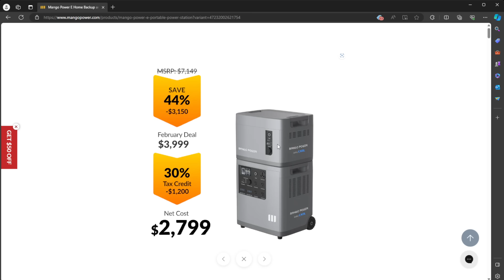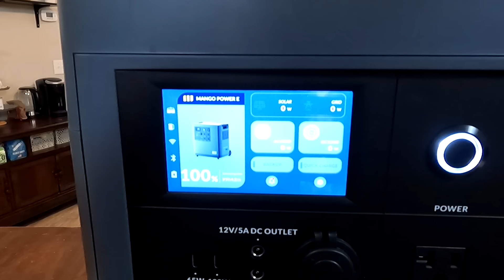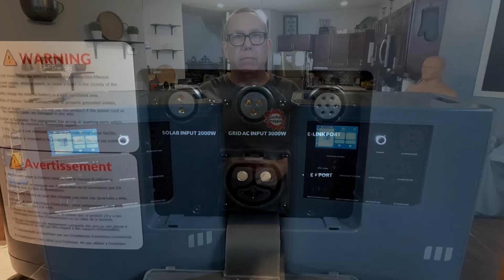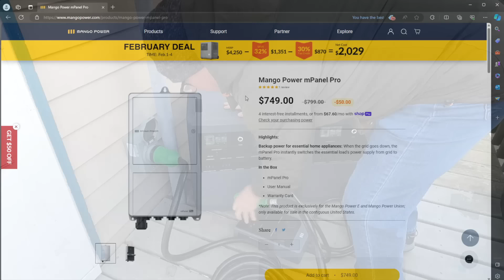PREPARE for GRID-DOWN – The LAST Power System you will buy – Mango Power E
BUT WAIT!!!
Use the code Goshenprepping to get an additional $80 for your purchase in February...

The Mango Power E… The LAST power generator system you will ever need. Watch through this video and see all the amazing attributes of this solar generator system.

Our Equipment
Shure Microphone used at the desk